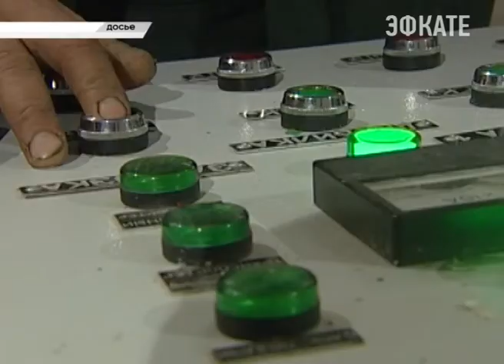Быть или не быть в Сочи мусоросортировочному заводу? Новости Сочи Эфкате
Сейчас этот активно решается в высших эшелонах власти. Напомню, по правительственной программе должны быть возведены 5 заводов, 4 из которых в Московской области, один — в республике Татарстан. Есть вероятность, что этот список расширится. И строительство развернётся в Сочи и Крыму. Об этом сообщил депутат Государственной Думы Константин Затулин. Накануне он вышел на связь по скайпу.
Сочи. Новости.
Телеканал Эфкате.